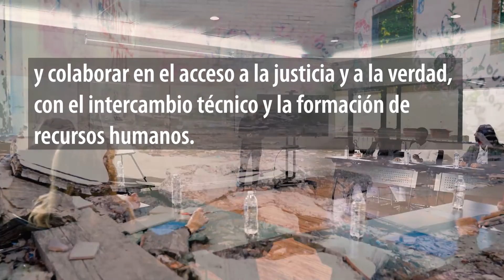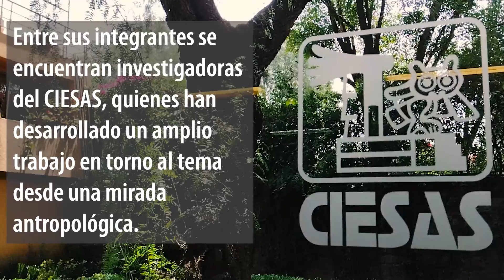Día Internacional de las Víctimas de Desapariciones Forzadas